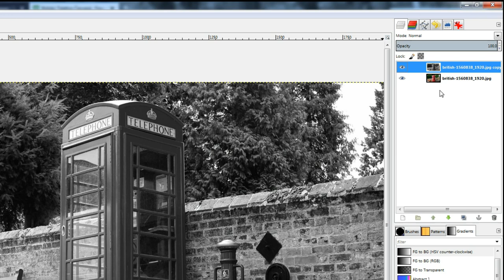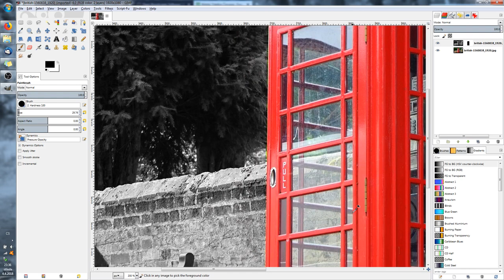Masking black and white parts of photo in Gimp